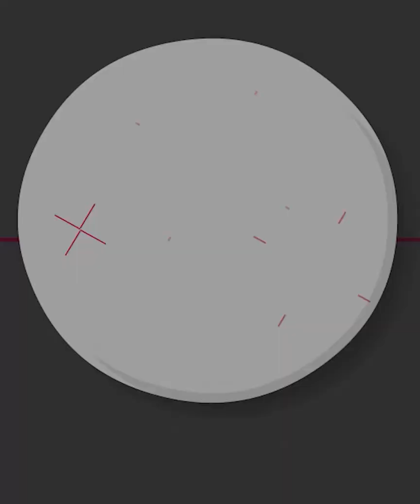ಕೊಕೆಡಾಮ ಗಿಡಗಳನ್ನು ಬೆಳೆಯುವ ಸರಳ ವಿಧಾನ | How to Make Kokedama in Home ( Tutorial ) | Udayavani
ಕೊಕೆಡಾಮ ಗಿಡಗಳನ್ನು ಬೆಳೆಯುವ ಸರಳ ವಿಧಾನ ಇದರ ಬಗ್ಗೆ Prasanna Prasad Bhat ಅವರು ನೀಡಿದ ಸಂಕ್ಷಿಪ್ತವಾದ ಮಾಹಿತಿಯನ್ನು ಉದಯವಾಣಿ ಬಳಗವು ನಿಮ್ಮ ಮುಂದೆ ಪ್ರಸ್ತುತ ಪಡಿಸುತ್ತಿದೆ.

For more..